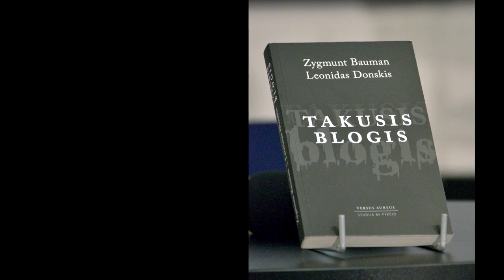Z. Baumano ir L. Donskio knygos „Takusis blogis“ pristatymas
2017 m. vasario 25 d. Vilniaus knygų mugėje vyko renginys „L. Donskio ir Z. Baumano palikimas nudienos Europai, klastingo blogio ir atviro pasaulio sandūroje“, kuriame pristatyta Zygmunto Baumano ir Leonido Donskio knyga „Takusis blogis“. Knygą aptarė istorikas Egidijus Aleksandravičius, ES tarnautojas Arnoldas Pranckevičius ir filosofas Gintautas Mažeikis.